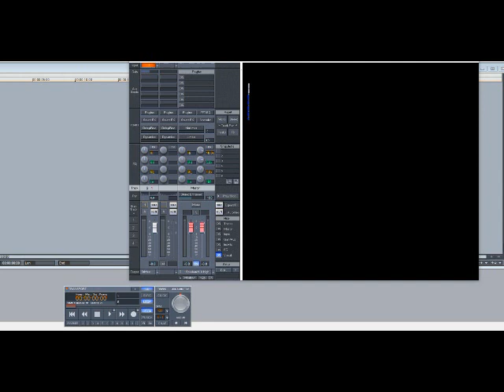Aaliyah – Heartbroken (Slowed Down)